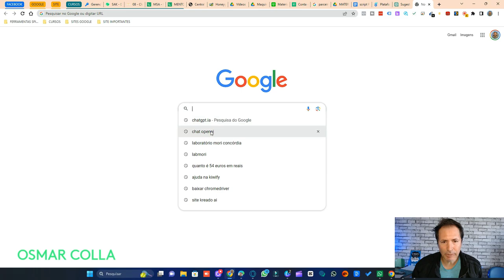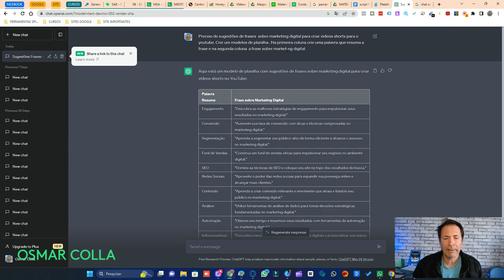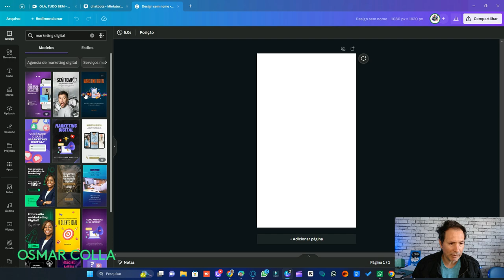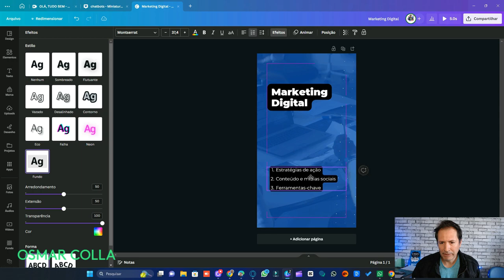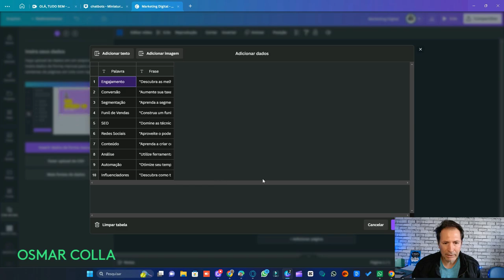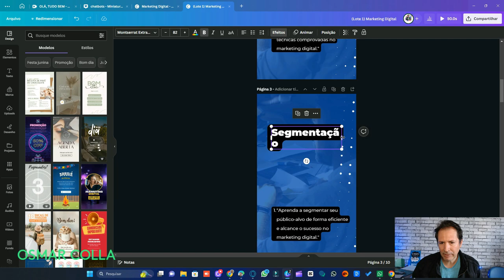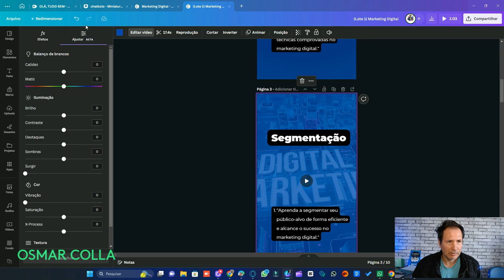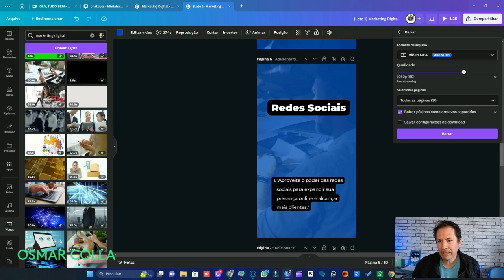500 SHORTS EM MINUTOS - PASSO A PASSO